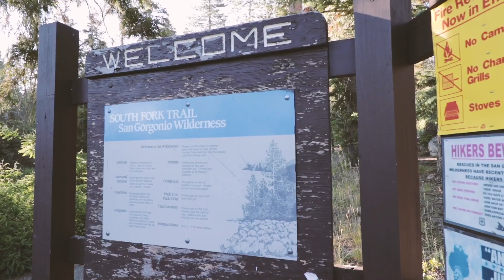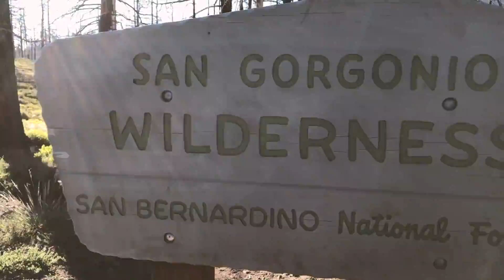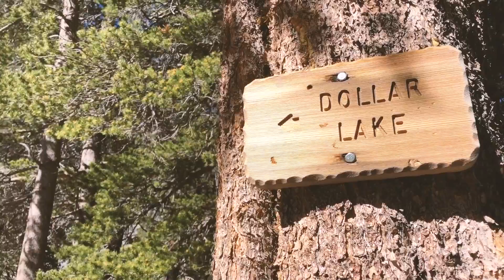South Fork Trail to Dollar Lake Hike | Humble Hiker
07/05/2019

I was really excited for this hike because I've heard that there was tons of water at Dollar Lake. Additionally, the flowers were blooming, which would make an amazing hike. The South Fork Trail is another option if you are planning to do a San Gorgonio Peak Hike.

As always, STAY SAFE & be HUMBLE.

Trail
- Trail Head: South Fork
- 12.4 miles
- Time: 4-6 hours
- Elevation Gain: 2,966 feet
- Water source: Yes
- Dogs are allowed, must be on leash
- Adventure Pass: Required

Testing new gear:
Altra Trail Running Shoe: Superior 4.0
Osprey Duro 1.5

Camera Gear:
Iphone X
Canon DSLR SL2 w/ 10.18mm lens

If you want more detailed information of the hiking trails, follow me on AllTrails.com